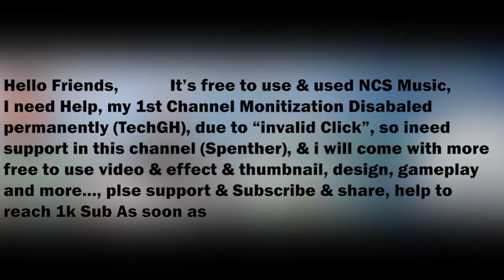মনমাতানো সুরে ঢোল বাজে না বাংলা ঢোল ভাই ভাই ব্যান্ডপার্টি যোগাযোগ সঞ্জয় হাজরা 8927563085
Your Question:-

বাংলা ঢোল বাজনা, রাজবংশী ঢোলের বাজনা, বাংলা বাজনা, সানাই দিয়ে ঢোল বাজনা, ভাওয়াইয়া গান ঢোল বাজনা, না বাজান ঢোল করকা সানাইরে, এসো আলো এসো হে তোমায় সুস্বাগতম, দয়ালবাবা কলা খাবা গাছ লাগাইয়া খাও, এসো আলো এসো হে ইন্সট্রুমেন্ট, দয়ালবাবা কলাখাবা ইন্সট্রুমেন্ট, ফানি সং ইন্সট্রুমেন্ট